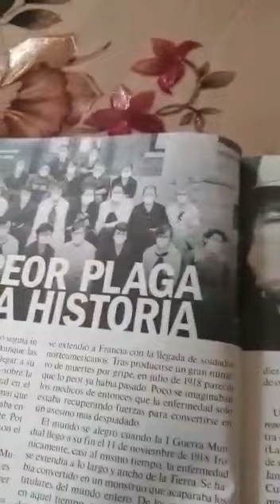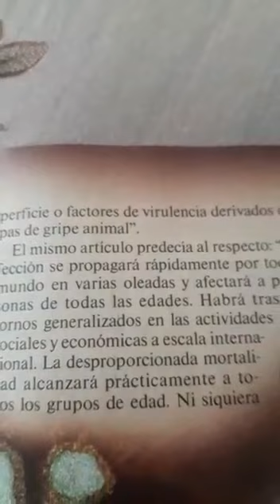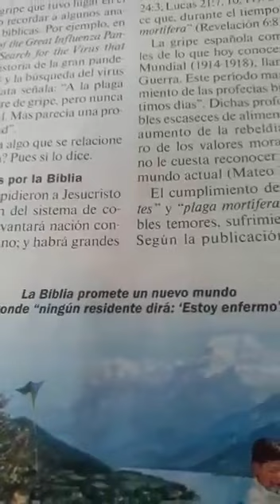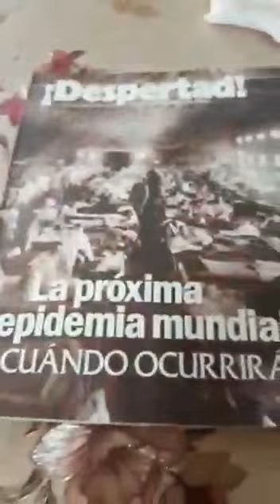Atalaya del 2005 que viene hablando de cuando vendra la proxima pandemia.